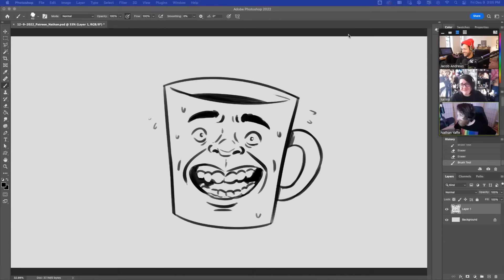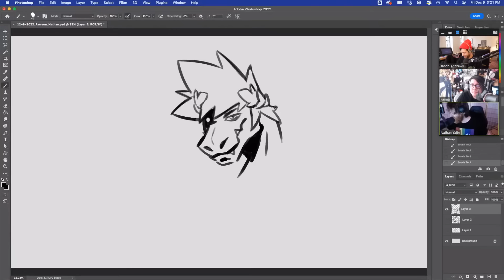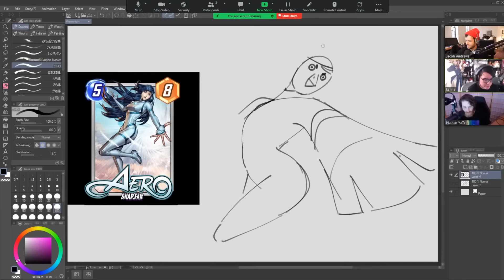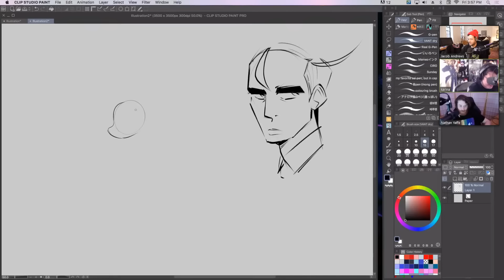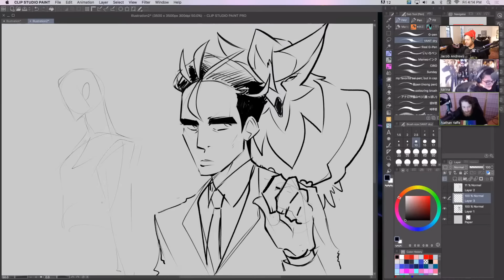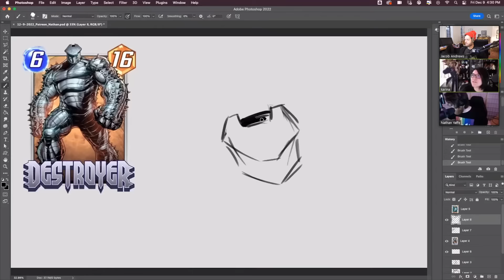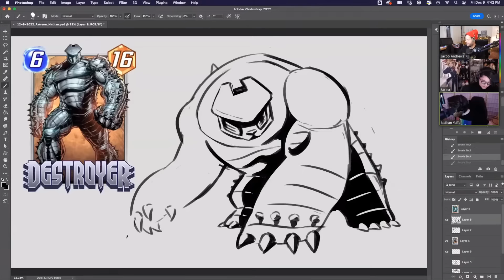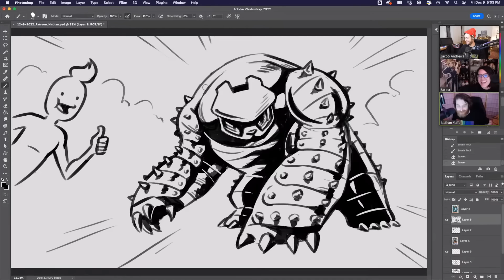Patreon Bonus Stream 12/09/2022